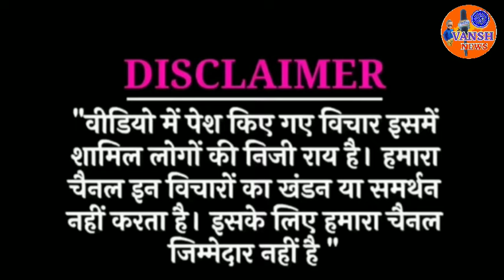नागपुरातील दीक्षाभूमीतुन बजरंग दल विहिंप ची अयोध्या समरसता रैली निघणार काय? आंबेडकरवाद्यांचा विरोध